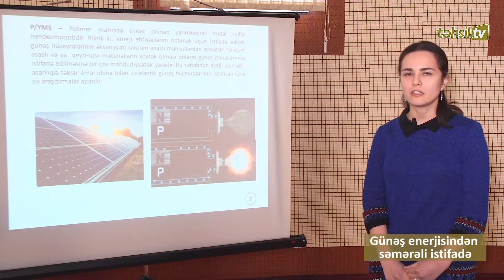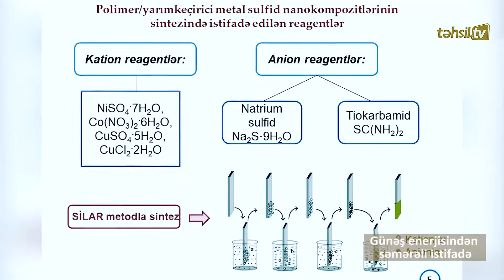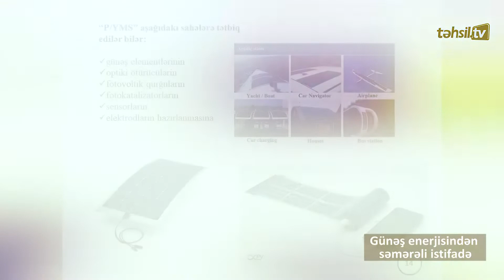Təhsil TV: Günəş enerjisindən səmərəli istifadə